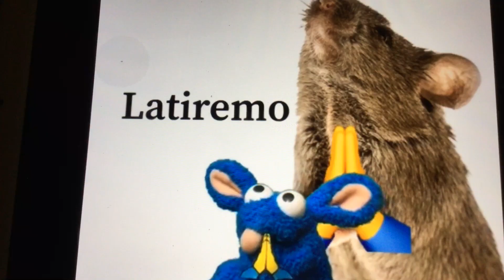Year of the Rat by Tutter